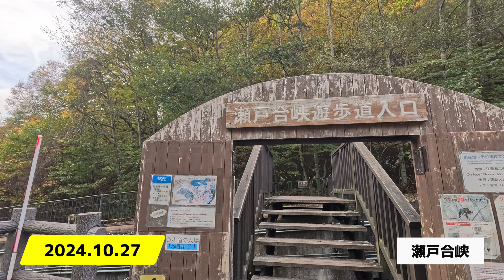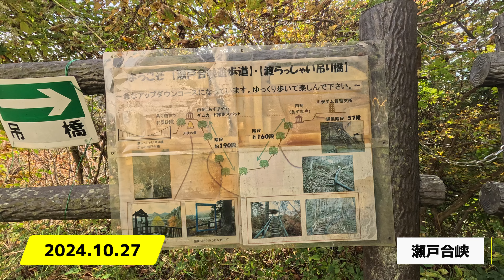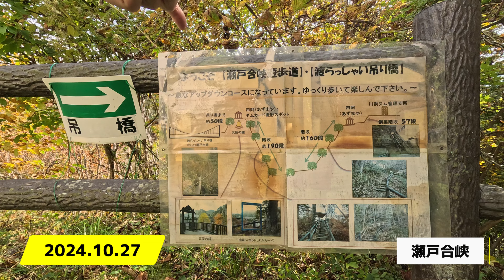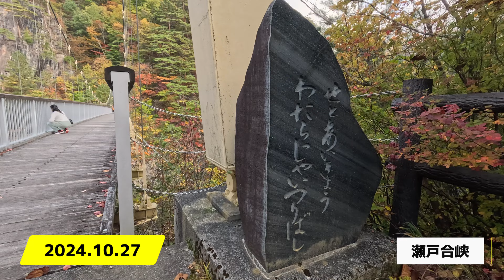【日光市 川俣ダム】テレビ・SNSで人気急上昇 瀬戸合峡が紅葉見頃に。11月連休おすすめスポット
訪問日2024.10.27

いろは坂や奥日光の混雑を避けて
比較的空いている川俣・川治エリアの紅葉の様子です。
今週末３連休の紅葉おすすめドライブスポットは
瀬戸合峡です。

紅葉の様子
川治エリア　色付き始め
栗山エリア　色付き始め
川俣エリア 　見頃

色付きがかなり良くなってきているので
お早めにお越しください。

この動画が参考になりましたら